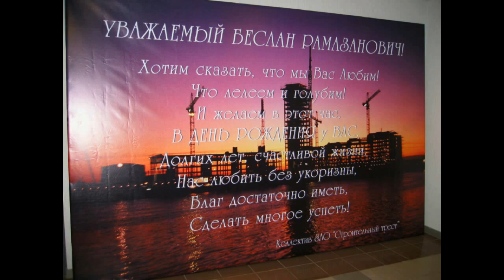ДЕНЬ РОЖДЕНИЯ Б.Р.БЕРСИРОВА И ДЕНЬ РОЖДЕНИЯ ЗИНИНА ПОЮТ СМИРНОВ И ШНЕЙВАС ИЗ АРХИВОВ СТРОЙИМПУЛЬСА